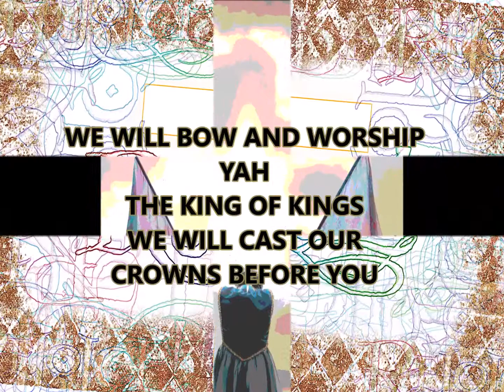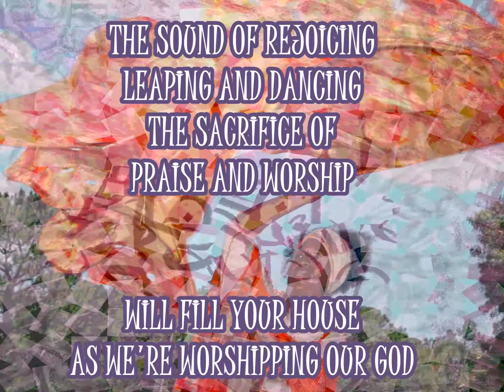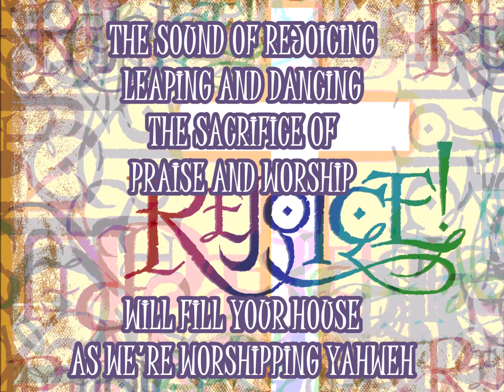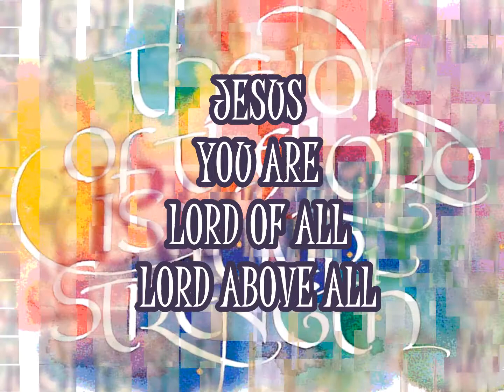SOUND OF REJOICING / The sacrifice of praise and worship will fill YOUR HOUSE **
CD: Sound of Rejoicing, Track 3 - Exuberant, upbeat with a latin dance feel  Ps. 68:4  Sing to God, sing praises to His name; Extol Him who rides on the clouds, By His Name YAH, and rejoice before Him.